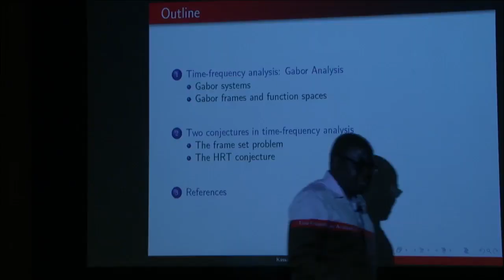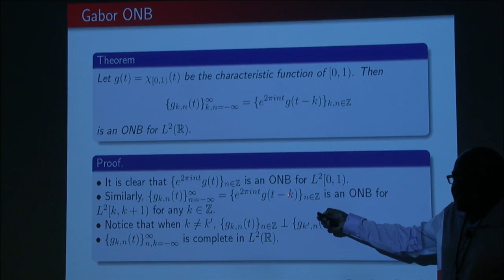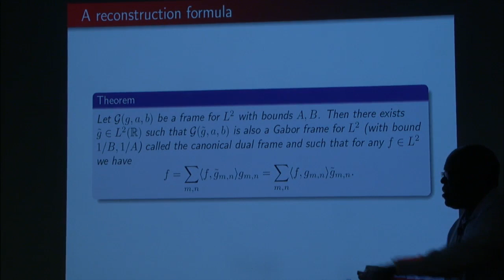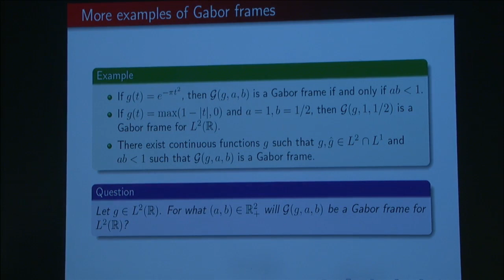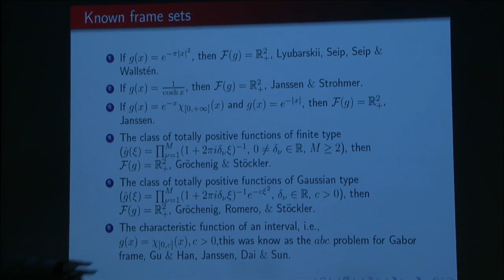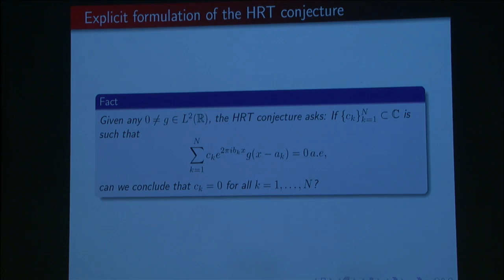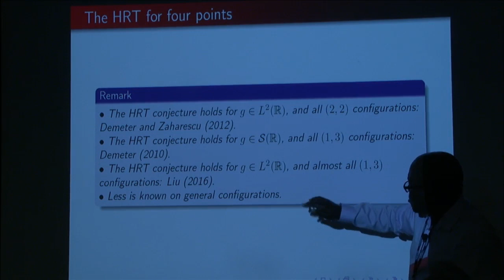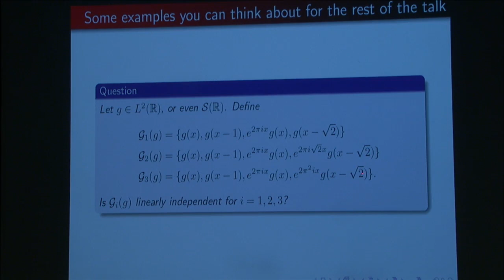A Promenade in Time-Frequency Analysis - Kasso Okoudjou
CAARMS

Topic: A Promenade in Time-Frequency Analysis
Speaker: Kasso Okoudjou
Date: July 12, 2018